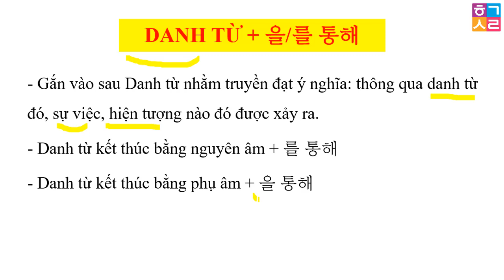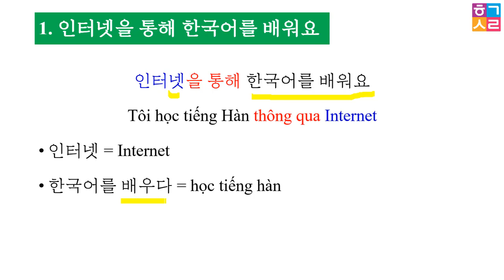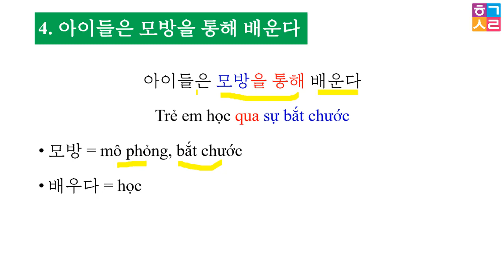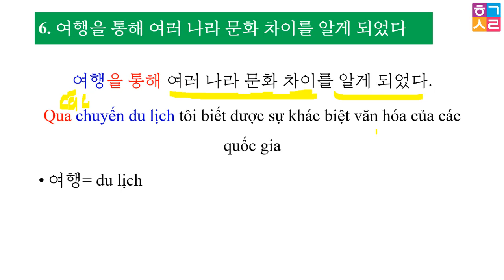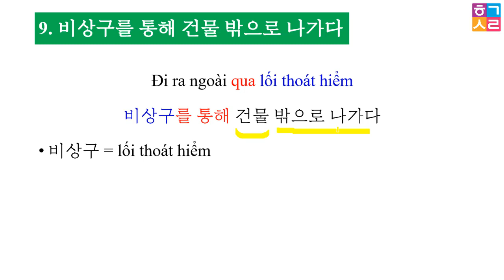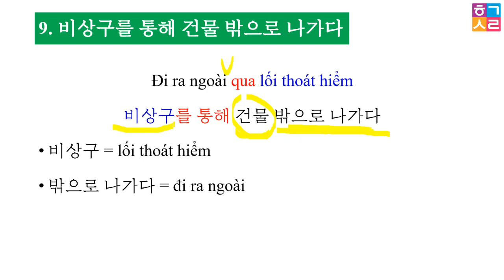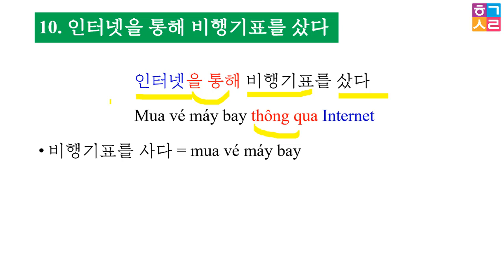Ráp Câu, Thực Hành Ngữ Pháp Bài 69: [Danh từ + 을/를 통해] “thông qua…”